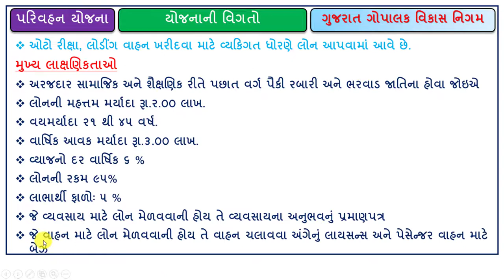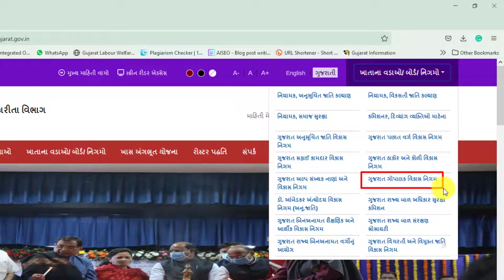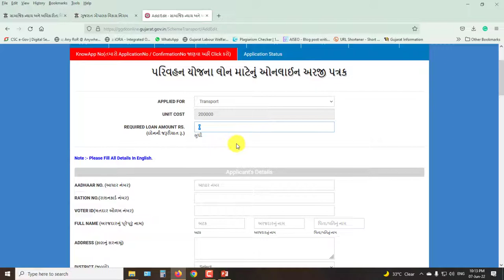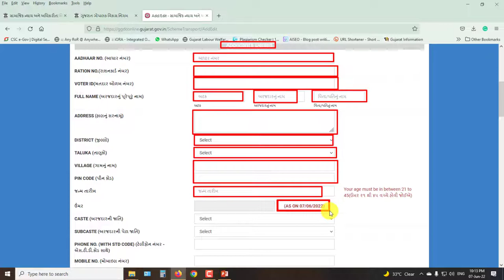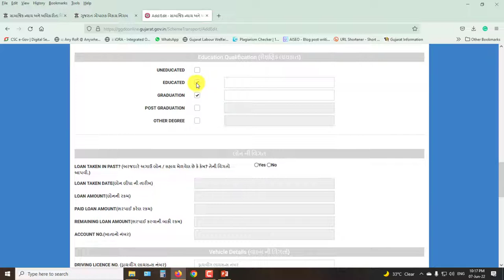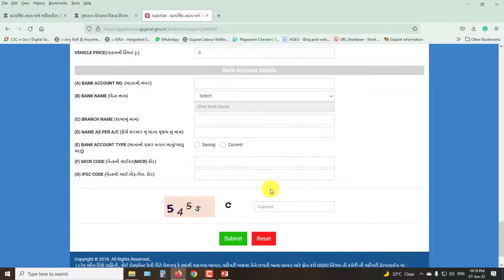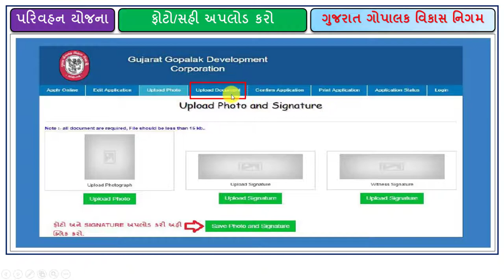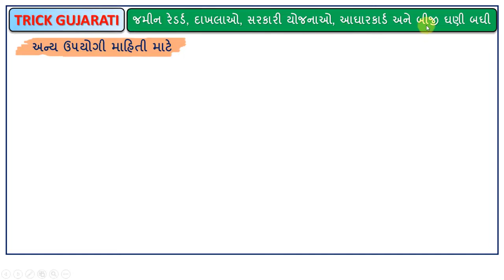Parivahan Yojana Gujarat 2022 |Gopalak Vikas Nigam Yojana |Parivahan Yojana Online Application Start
મિત્રો આ વિડયોમાં ગુજરાત સરકારના સામાજિક ન્યાય અને અધિકારીતા વિભાગ હેઠળના ગુજરાત ગોપાલક વિકાસ નિગમ હસ્તકની પરિવહન યોજના વિશેની માહિતી આપવામાં આવેલી છે